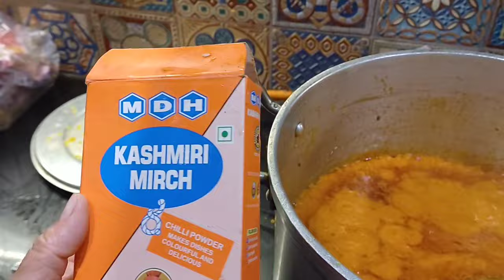New Dulhan ki Daawat|| 2024 ki pehli dawat || daawat aesi sab khush hojaay